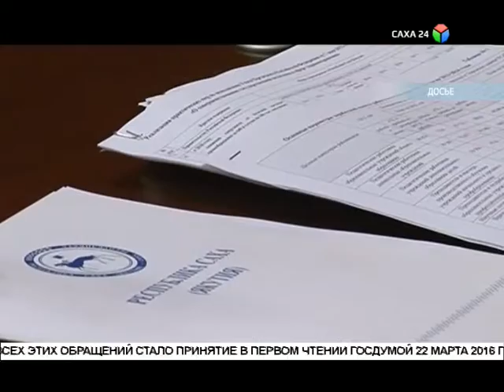15 апреля вступит в силу новый приказ Миниздрава РФ